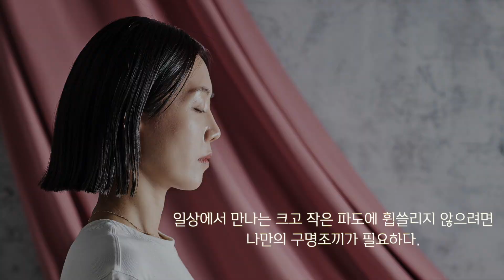건강을 가꾸는 사람들 3+4월